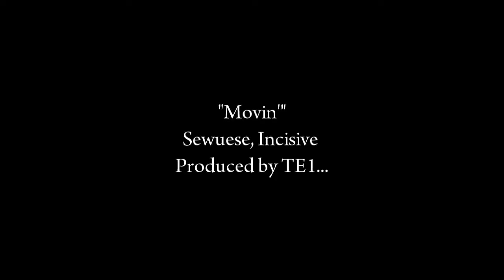Sewuese Acapella...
Short clip of a studio session with the amazing Sewuese. come to my channel to see the full session.